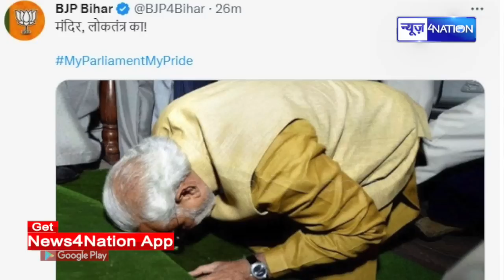Tejashwi Yadav की RJD ने New Parliament House की तुलना इससे की देख के BJP खूब भड़की | Bihar News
Tejashwi Yadav की RJD ने New Parliament House की तुलना इससे की देख के BJP खूब भड़की | Bihar News | News4Nation